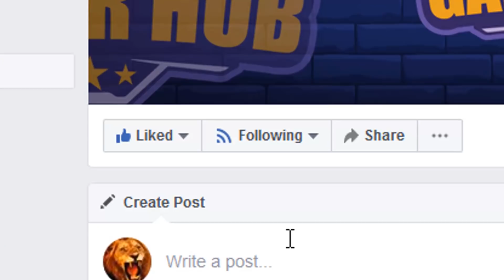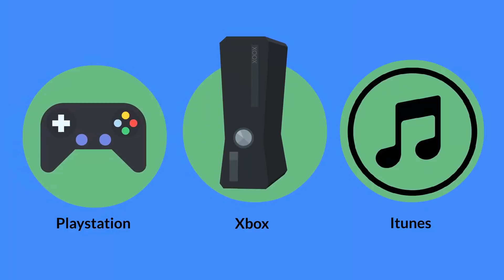يسلام على الراجل الرياضى ( gta v online)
لينك جروب GAMERS
جراند ثفت أوتو V (بالإنجليزية: Grand Theft Auto V) هي لعبة فيديو من نوع عالم مفتوح أكشن-مغامرات تصويب منظور الشخص الأول تصويب منظور الشخص الثالث طورت من قبل روكستار نورث ومن نشر روكستار جيمز. صدرت في 17 سبتمبر 2013 للاكس بوكس 360 والبلايستيشن 3 .وتم الإعلان عن موعد صدورها لمايكروسوفت ويندوز في 14 أبريل 2015.[4] اللعبة هي الأصدار الخامس عشر في السلسلة. كانت سرقة السيارات الكبرى 5 من أكثر الألعاب ترقباً، كونها واحد من آخر الألعاب الضخمة التي تصدر حصرياً لمنصات الجيل السابع من ألعاب الفيديو.[5] تلعب سرقة السيارات الكبرى 5 من منظور الشخص الأول و الثالث على بلايستيشين 4 و اكس بوكس 1 و الكمبيوتر وتلعب ب منظور الاشخص الثالث علي بلايستيشين 3 و اكس بوكس 360 وتجمع عناصر قيادة السيارات والأكشن في عالم مفتوح، تسمح للاعبين بالتفاعل مع العالم كيف ما شاءوا. تقع أحداث اللعبة في ولاية سان أندرياس الخيالية، المبنية على جنوب كالفيورنيا، تكفل لللاعب التجوال بحرية في أنحاء الريف ومدينة لوس سانتوس، المبنية على لوس أنجلوس. طور القصة يروي من خلال ثلاثة شخصيات يتم التحكم بها ويقوم اللاعب بالتحويل فيما بينهم، وهم: مايكل وتريفور وفرانكلين. القصة تتبع جهود الثلاثة الذي يقومون بالسطو على البنوك من أجل الثروة. طور اللعب الجماعي موجود فيها، ويسمح إلى ستة عشر لاعب بالمشاركة في اللعب التعاوني والتنافسي. تطوير اللعبة بدء بعد فترة وجيزة من إصدار سرقة السيارات الكبرى 4، مع التركيز على تحسين الميكانيكية الأساسية للسلسلة عن طريق السماح للاعب بالتحكم بثلاثة شخصيات. عند صدورها تلقت اللعبة مراجعات إيجابية جداً من النقاد الذين مدحوا القصة والتقديم والعالم المفتوح. النجاح التجاري للعبة حطم الارقام القياسية بعائدات بلغت 800 مليون دولار أمريكي خلال الـ 24 ساعة الاولى من اصدارها، أي حوالي 13 مليون نسخة.ربحت اللعبة جائزة لعبة العام من العديد من منشورات الألعاب. طريقة اللعب سرقة السيارات الكبرى 5 "تطور كل شيء" متواجد في الأجزاء السابقة في السلسلة. عالم اللعبة أكبر من عالم ريد ديد ريدمبشن وغراند ثفت أوتو: سان أندرياس وغراند ثفت أوتو 4 مجتمعين. المناطق في اللعبة تشمل الشواطيء والجبال والبراري ومنطقة تشبه "سالتون البحر" في كاليفورنيا، وقاعدة عسكرية والضواحي. المحيط مصمم بالكامل وقابل للأستكشاف.[7] GTA V ستحتوي على أكبر تشكلية مركبات من أي جزء مضى، تتضمن اضخم تشكيلة متنوعة من السيارات والشاحنات والدراجات الهوائية والنارية والمروحيات والطائرات. السيارات ستكون أفضل من GTA IV حيث "سيثبتون أفضل على الأرض" وميكانيكية القيادة ستكون "مثل لعبة سباقات".[9] اللاعبون سيكون بمقدورهم تخصيص سياراتهم من حيث اللون والتجهيزات، وكذلك إضافة العديد من التحسينات على الأسلحة. في مايو 2013، اظهرت روكستار نسخة تجريبية (ديمو) عن اللعبة للصحافة تظهر فيها كل شخصية رئيسية لها قدرة خاصة يمكن تفعيلها، مايكل يستطيع إبطاء الوقت خلال الاشتباكات مسلحة (مماثلة لخاصية بوليت تايم في ماكس باين والعين الحمراء في ريد ديد ريدمبشن)، وفرانكلين يستطيع إبطاء الوقت أثناء القيادة وتريفور يستطيع الدخول في نوبة عنف حيث بأمكانه أن يأخذ ضرراً أقل، أو أن يلحق ضررا إضافيا بالأعداء ويستطيع أن ينفذ هجمات فريدة باليد والقدم عند تفعيله. الديمو تضمن أيضاً عناصر لعبة تقمص الأدوار— مثل القدرة على اكتساب الخبرة في مهارات محددة مثل الطيران، والقيادة، والقدرة على التحمل والقوة، شبيه بتلك الموجود في سان أندرياس. نمط تعدد اللاعبين نمط تعدد اللاعبين سيحتوي على طور الفرق "Crews" شبيه بالموجود في ماكس باين خريطة العالم المفتوح كيف نقوم بوصف خريطة العالم المفتوح الخاص بلعبة GTA V والتى تقدر خريطتها بحجم مدينتين كاملتين بأمريكا الشمالية وتعد خريطة اللعبة أكبر خريطة لعبة عالم مفتوح بالتاريخ صدرت إلى الآن فلا شئ أروع من أن تقوم بالتجوال بهذا العالم المفتوح الكبير الذي بالطبع سيصعب عليك الوصول لنهايته سريعا والأروع من ذلك هو أن تقوم بالطيران فوق مدينه لوس سانتوس واكتشاف جميع الأماكن التى لم تكتشفها من قبل مرورا بالطبيعة الخلابة بعالم اللعبة ومشاهدة الحيوانات على جوانب الطريق كالغزلان تقوم بأكل العشب وركوضهم خلف بعضهم مع العلم هناك حوالي أكثر من 20 حيوانا مختلفا بعالم اللعبة ويمكنك القيام بتجربة رائعة أخري كالغوص تحت المياه ورؤية أسماك القرش والشعاب المرجانية وجميع أنواع الأسماك
تفجير وتدمير
فادى عضلات
فادى عدلى